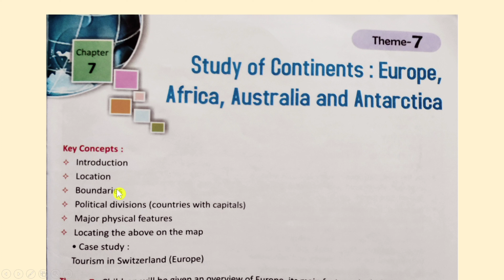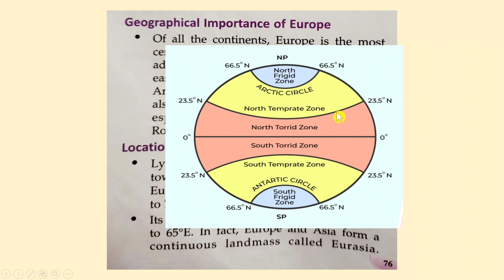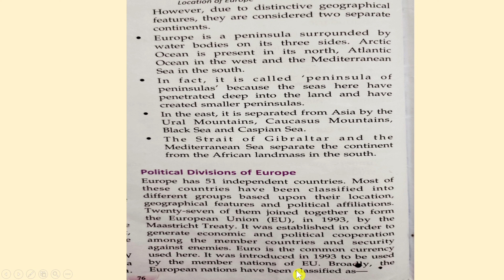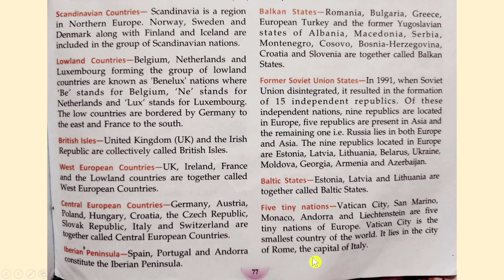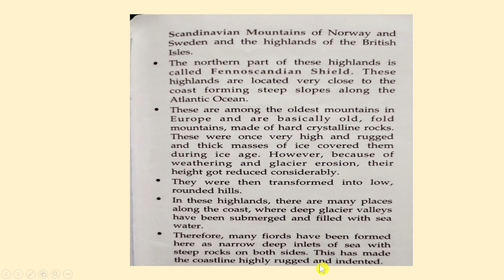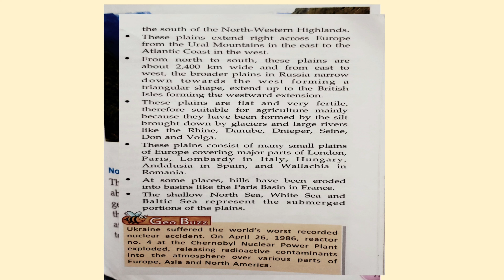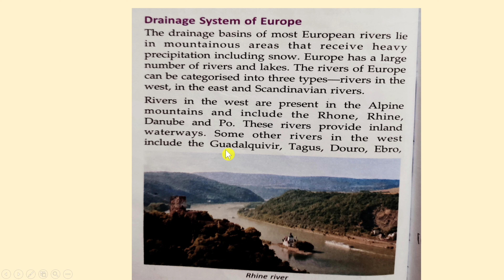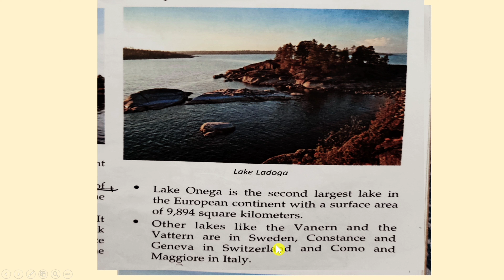Study Of Continents:Europe|part(1)|chapter7|class 7|Geography|ICSE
In this video I explained in detail about Europe  continents ,location and physical features.